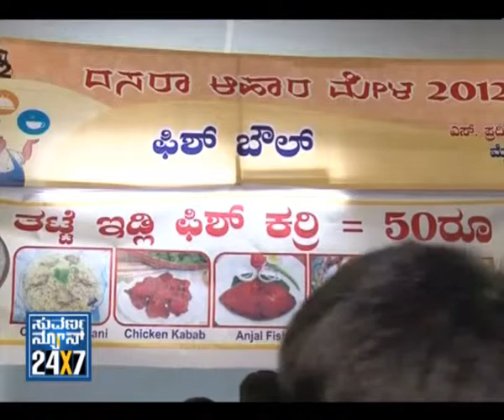Seg_ 1 - Vijaya Vaibhava - Dasara Special - 23 Oct 2012 - Suvarna News